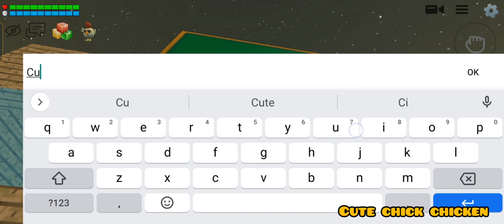Horror Ghost Bus 😰 |Chicken Gun